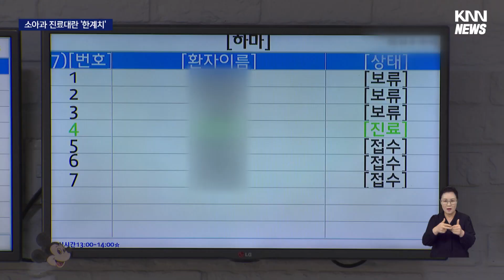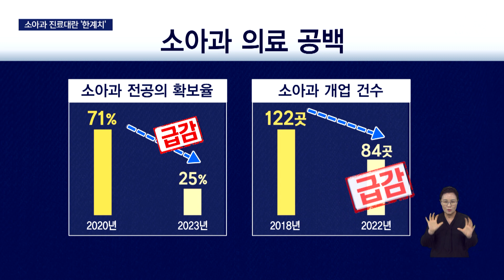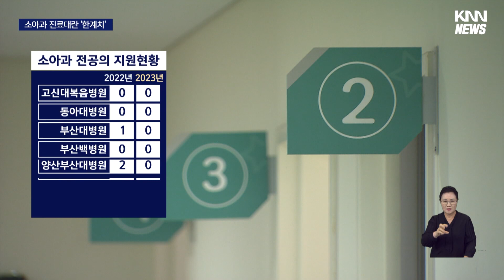소아과 진료받으려면.. 오픈런에 유료앱까지?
심각한 저출생 문제 해결을 위해 다양한 방법으로 출산을 독려하고 있지만, 정작 아픈 아이를 치료할 지역 의료 인프라조차 부족한게 현실입니다.

지역 의료계의 현실과 대안을 짚어보는 기획보도,

오늘은 두 번째순서로, 지역 소아과의 현실을 박명선 기자가 보도합니다.